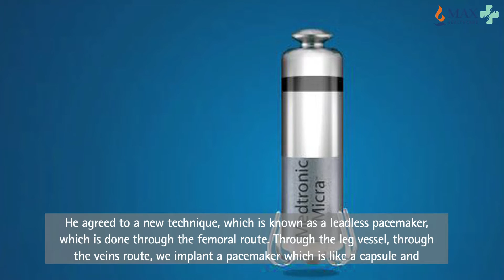Leadless Pacemaker Implantation | Pacemaker Technology Advances - Max Hospital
A video on the leadless pacemaker implantation which is a new technological advancement. Mr. Virendra Sharma led a good life until he was diagnosed with cardiac arrhythmia. At Max Hospital, the country's best cardiologists solved his health issues with Micra, world's first leadless pacemaker.